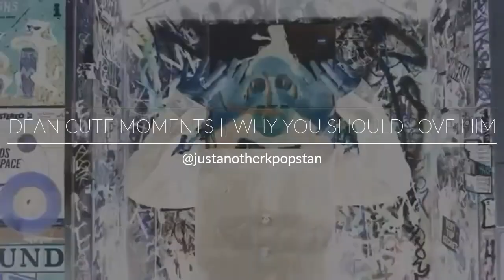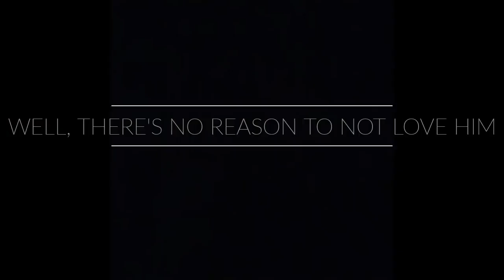DEAN 딘 Cute Moments || Just Kwon Hyuk Things + get to know dean ( 권혁 )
henloooo y'all this is snowseouls ( aera ) so i made a new yt account and I'll be reposting here the videos that i deleted due to copyright. we don't wanna lose the snowseouls account loool so yeah

sighs the views loool